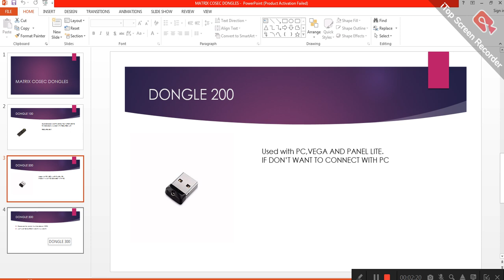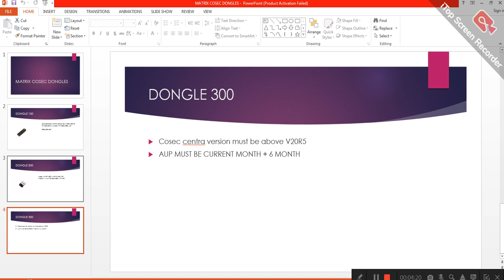COSEC LICENSE DONGLES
MATRIX HAS THREE LICENSE DONGLES WE WILL ALL THESE.